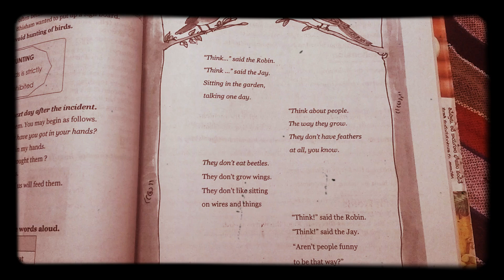Bird Talk 4th class Poem Telangana syllabus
Bird talk, Bird talk song, bird talk poem, bird talk lesson, bird talk grammar, bird talk summary, bird talk history,